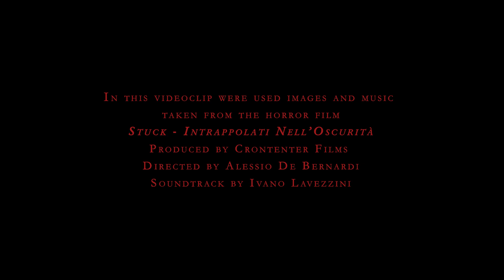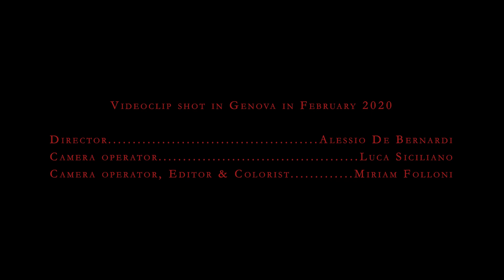Path Of Sorrow - Nobody Alive (Official Music Video 2020 )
“Nobody Alive”
Produced by Path Of Sorrow.
Recorded, mixed and mastered by Fabio Palombi at Blackwave Studio in Genova between January and April 2016.

Mat: voice
Robert Luxifer: bass
Caesar Remain: guitar
Gabry Karl: guitar
Tiziana "Titti" Cotella: drum

Videoclip shot in Genoa in February 2020.

Directed by Alessio De Bernardi
Camera operator : Miriam Folloni
Camera operator : Luca Siciliano
Editing, Color Correction and Color Grading: Miriam Folloni

In this videoclip were used images and music taken from the horror film STUCK – INTRAPPOLATI NELL’OSCURITÀ, produced by Cronenter Films, directed by Alessio De Bernardi and soundtrack by Ivano Lavezzini.

@Ivi Snow
@Luca Siciliano
@Miriam Folloni